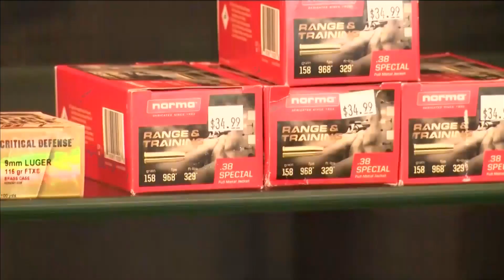Know your rights, Gun laws in Texas and when to use your firearm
KAMCs Kamryn Mendoza has more.